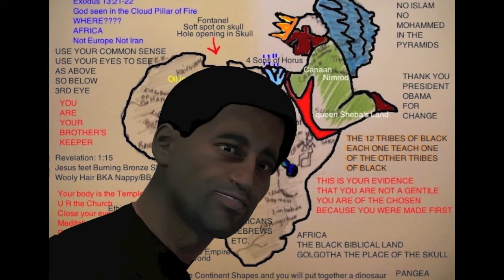PHARAOH KINGS OF AFRICA EMBRACE IT ALL IT IS YOURS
THIS VIDEO IS FOR YOU TO USE IN YOUR VIDEOS
MAKE T SHIRTS TO SELL
ADD TO BOOKS TO MAKE YOUR MONEY
BUT THESE ARE MY PICTURES
BUT YOU CAN USE THEM FOR WHATEVER YOU WANT
JUST REMEMBER I WILL BE USING THEM TOO
ALONG WITH OTHERS
MY ORIGINAL WORK FOR THE PEOPLE
THAT MEANS YOU. HAVE FUN LOVE JC
USE YOUR DIGITAL CAMERA TO COPY